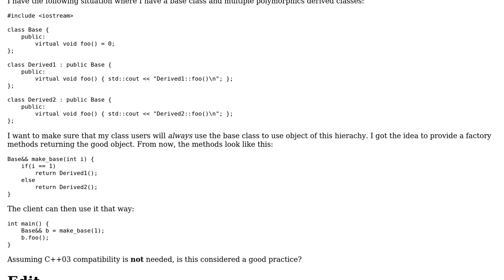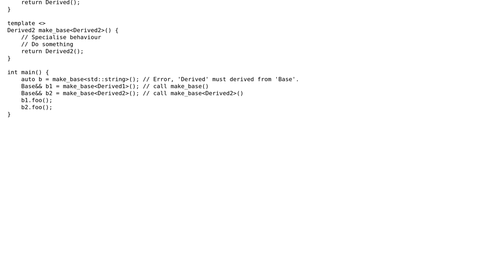Software Engineering: Is it good design to require class users to use Rvalue reference?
With thanks & praise to God, and with thanks to the many people who have made this project possible! | Content (except music & images) licensed under CC BY-SA | Music | Images & others | With thanks to user Pierre.Vriens user DeadMG user authchir and the Stack Exchange Network Trademarks are property of their respective owners. You are responsible for your own actions.